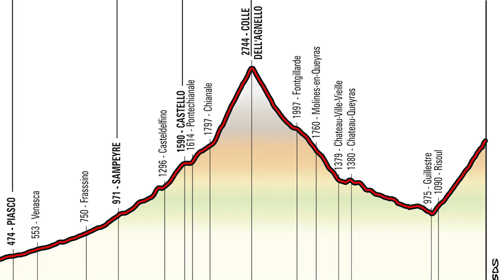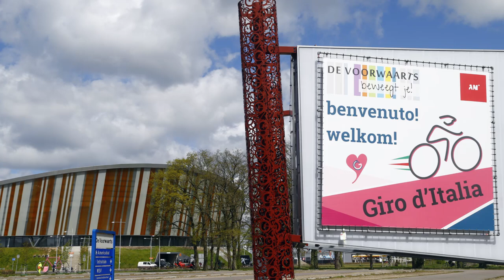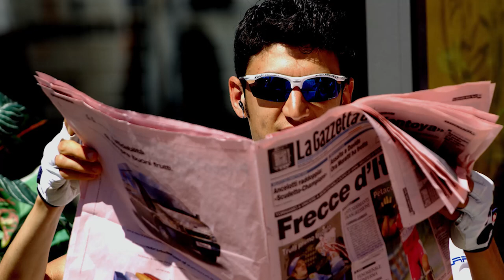Top 18 Giro D'Italia Facts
Impress your mates with 18 new Giro d'Italia facts! Either that, or just watch Matt fall off again. Your choice.

As one of the three Grand Tours, the Giro is a race with incredible history and prestige. So let MAtt guide you through some little known factoids about this beautiful race.

The fastest, the slowest, the most victories, it's all in here.